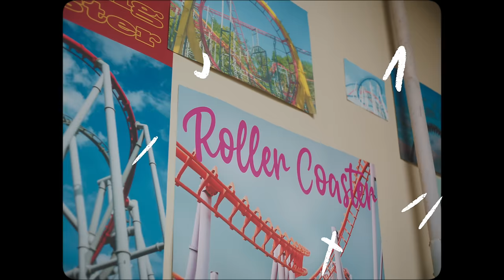정세운(JEONG SEWOON) 'Roller Coaster' MV